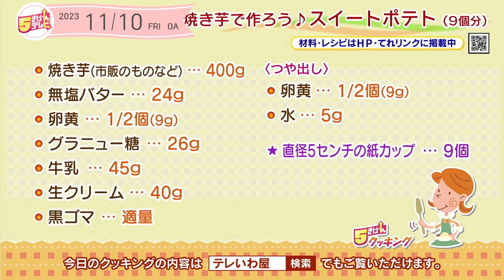５きげんクッキング～焼き芋で作ろう♪スイートポテト～｜５きげんテレビ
今週のテーマは「ご飯がすすむ照り焼きのおかず／金曜日はお菓子をつくろう」
なめらかでサツマイモの味がしっかりな焼き芋で作ろう♪スイートポテトをご紹介します！